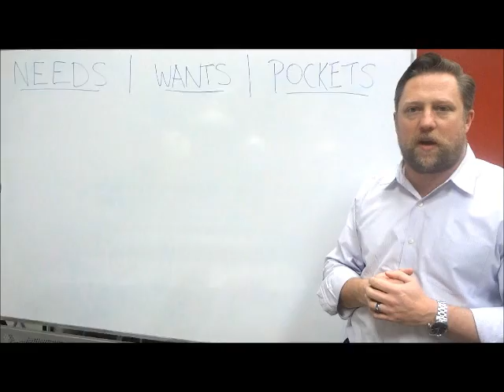Power Meeting Agenda 1-6-15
It's a new year and in 2015 we will be implementing some new changes. Please view to hear what we have in store for KW Marina/LA.